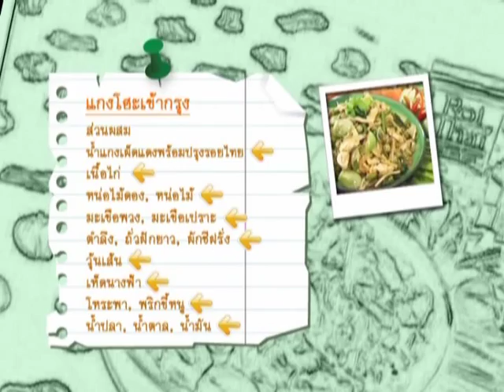Roithai Idea แกงโฮะเข้ากรุง เชฟป้อ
รอยไทยไอเดีย ชุดที่ 3 ตอน แกงโฮะเข้ากรุง